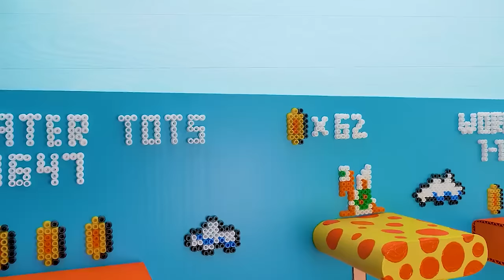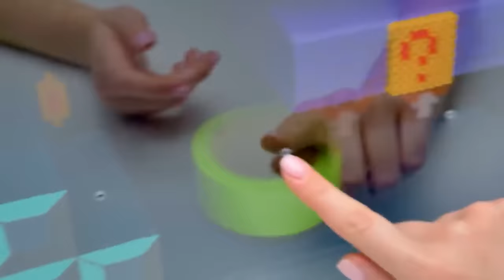DIY Pet Mazes || Video Games Inspired Crafts For Your Rat and Hamster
DIY Super Mario and Minecraft style mazes from cardboard!

Slime Sam and His friend Sue love video games! This is why they decided to make Super Mario and Minecraft mazes for rat and hamster.

You will need lots of cardboard, as well as paints, hot glue, small magnets and a piece of clear plastic to act as the front wall. Ask your friends to help you. It's so much fun!